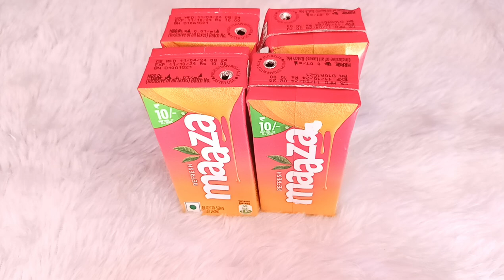माझा के डब्बे को फेकने से पहले ये वीडियो देख ले || how to use weast out of best box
recycling
maza ke dibbe ka kya banyen
how to make pen holder